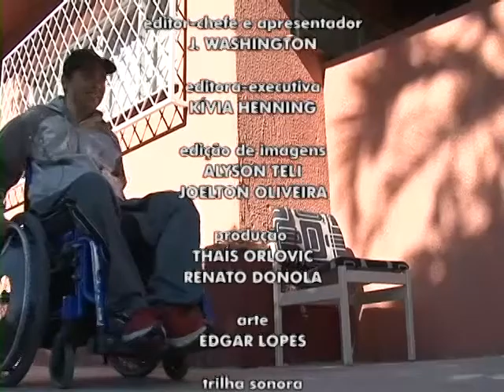Nem mesmo a crise econômica atrapalha a importância e o simbolismo do Dia dos Paiss. Ed 105 Bloco 4